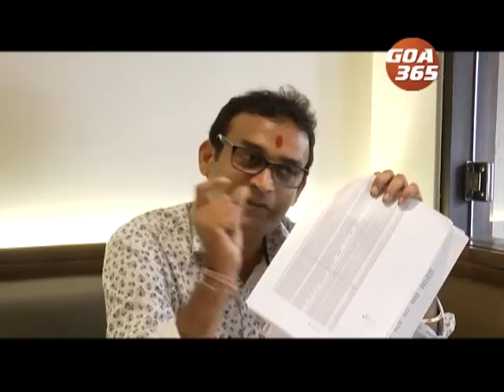Munnalal to appeal against closure of his case